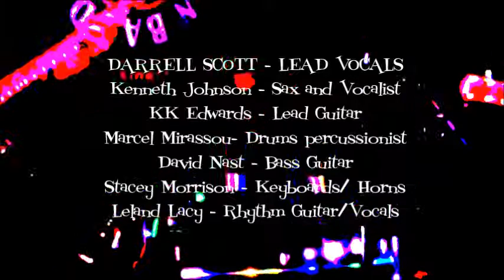The Expendables Demo 1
The Expendables from Las Vegas video demo Live summer 2014. Featuring Darrell Scott from The Platters. The Expendables is Vegas' premier Motown, Blues, R&B, Soul, Classic Rock band.